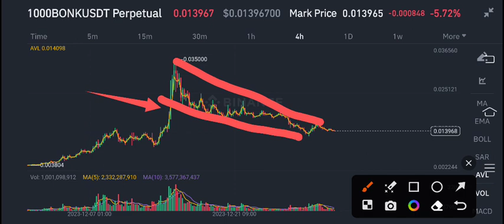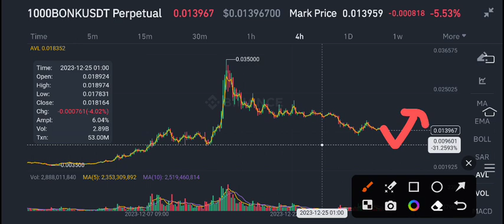Bonk Latest News Today! Bonk coin Price Prediction!